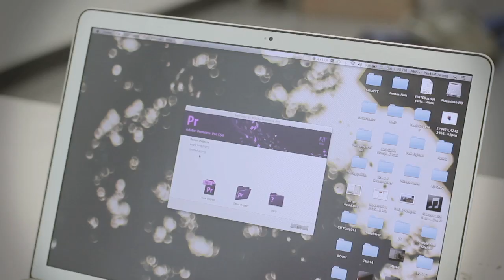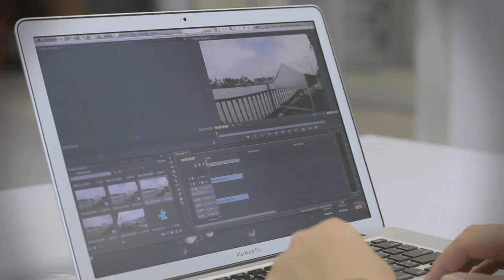งานแนะนำตัววิชาตัดต่อภาพยนตร์ 13530605